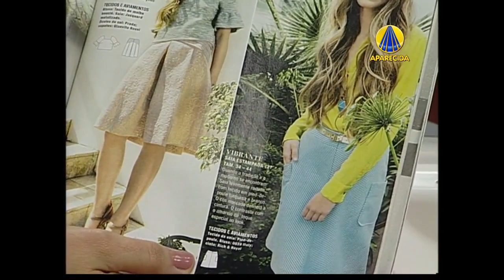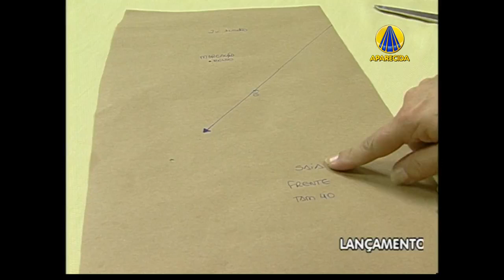burda na TV 02 | Vida com Arte | Como fazer uma saia estampada - burda style ed. 01/ 08/2014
Neste programa, dentro do Vida Com Arte com Cláudia Pacheco na TV Aparecida, a prof. Angélica Schmitt ensina como fazer a saia estampada, modelo 112, pág. 25, da edição n. 01, agosto/ 2014 da burda style. Confira.